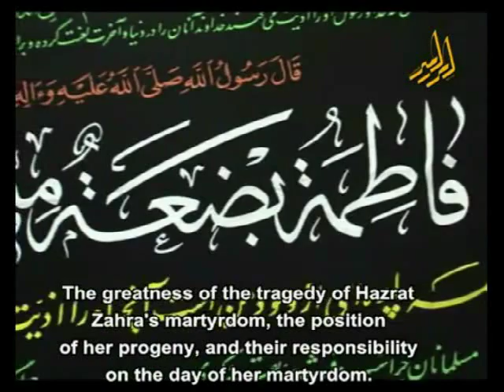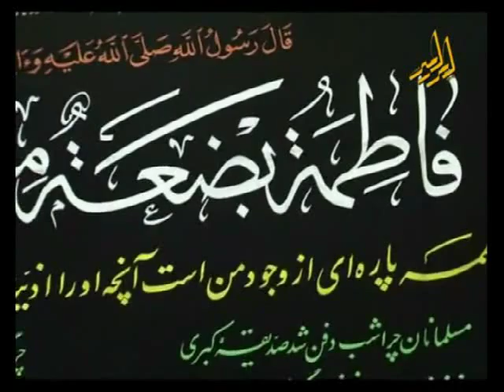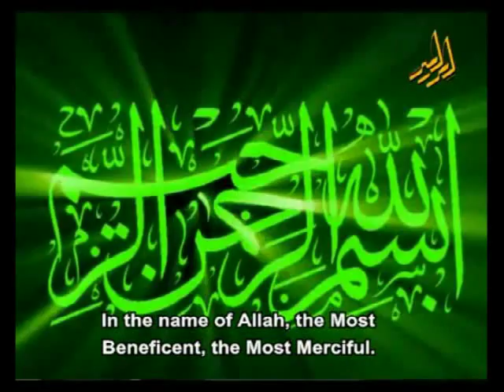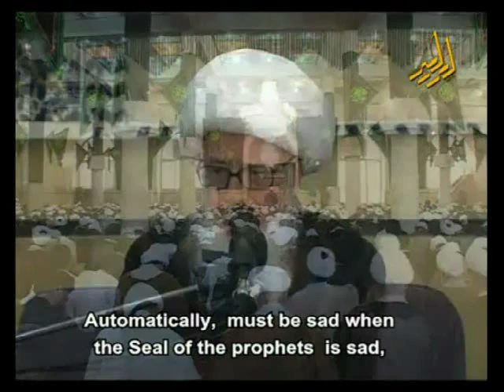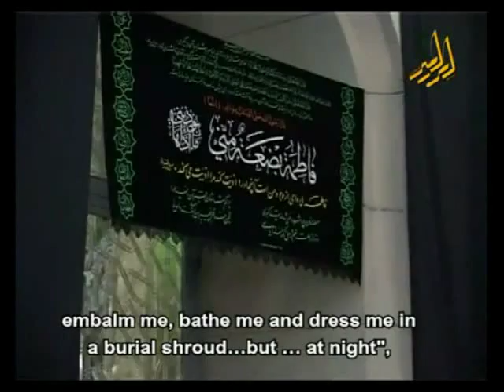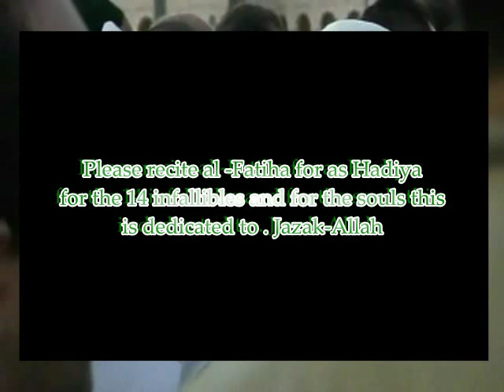Fatima is Fatima, Sheikh Vahid Khorasani (a student of ahlul bayt (as)) wahid khorassani 2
The importance of trying to understand the only daughter of the prophet (saww) and propogating her (sa) message...

The killing of hazrat Fatima and  the prophet nakshawani SYED MOHAMMED AL MUSAWI English Fatima in Sunni books sheikh Ali Masoomian Nakshawani the killing of the prophet Syed Mohammed al Musawi shia hadiths sunni sheikh cries at tragedy urdu questions every muslim should ask the prophet's final worldly days QURAN SURA BAQRAA  nakshawani malik al ashtar suicide imam hussain murtaz lakha nakshawani ahlulbayt tv ahlebait tv hidayat tv zahra tv al anwar hadi tv velayat tv al - zahraa tv khoja stanmore london shabedari  HAJJ MAKKA MECCA TRAIN New Train Project of Makkah/Mina/Muzdalfa/Arafat Saudi Arabia Ummah Channel